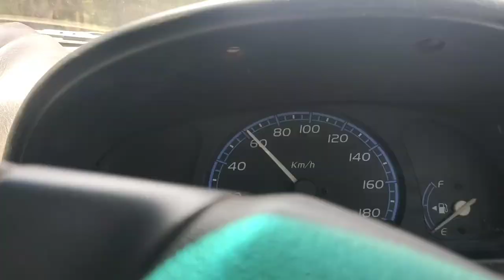MY FIRST EPISODE | Raipurkajoshi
𝗦𝘂𝗸𝗿𝗶𝘆𝗮𝗮𝗵 𝗗𝗲𝗮𝗿 ❤️